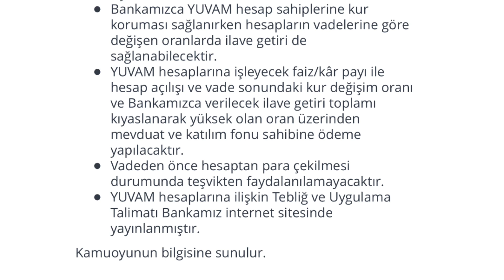Gurbetçi ve YUVAM HESABI - Otomatik Bilgi Paylaşımı, 7 Şubat 2022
OECD’de sayfasına göre Türkiye tarafından finansal bilgilerin paylaşımının yapıldığı 69 ülke:

Albania

Andorra

Argentina

Australia

Austria

Azerbaijan

Belgium

Brazil

Canada

Chile

China

Colombia

Cook Islands

Costa Rica

Croatia

Czech Republic

Denmark

Ecuador

Estonia

Faroe Islands

Finland

France

Germany

Gibraltar

Greece

Greenland

Grenada

Guernsey

Hungary

Iceland

India

Indonesia

Ireland

Israel

Italy

Japan

Jersey

Korea

Latvia

Liechtenstein

Lithuania

Luxembourg

Malaysia

Malta

Mauritius

Mexico

Netherlands

New Zealand

Nigeria

Norway

Pakistan

Poland

Portugal

Russia

Saint Lucia

San Marino

Saudi Arabia

Seychelles

Singapore

Slovak Republic

Slovenia

South Africa

Spain

Sweden

Switzerland

United Kingdom

Uruguay